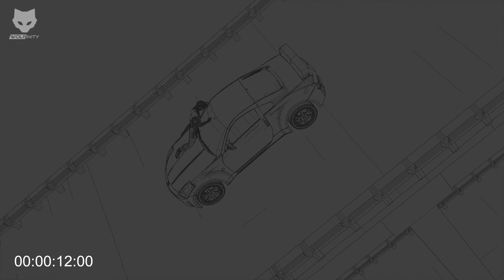RIDING ON TOP OF A HIGH SPEED CAR (CG STUNT TEST) | MY NEW SECRET PROJECT?! | CalebDigital